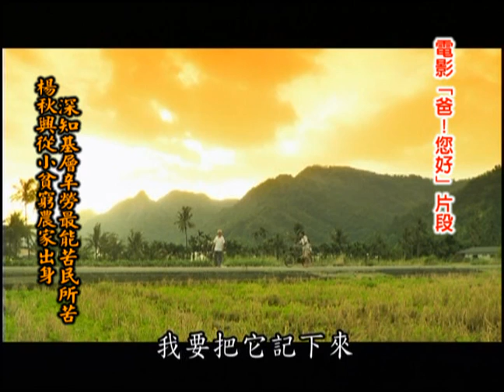電影「爸！您好」片段3(楊秋興Yang Chiu hsing的故事)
張導演為「爸...你好嗎」一片來高縣提案，即獲得縣府大力支持，除了補助拍攝外，縣長楊秋興還特別貢獻了自己與父親相處的小故事給導演參考，張作驥感動之餘也將其改編拍攝成其中一段故事「阿爸的手錶」。